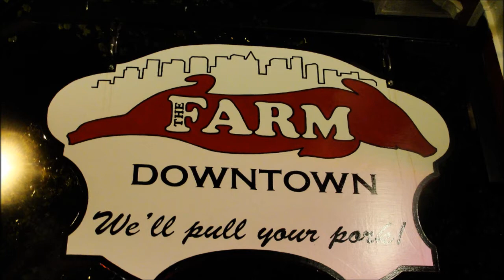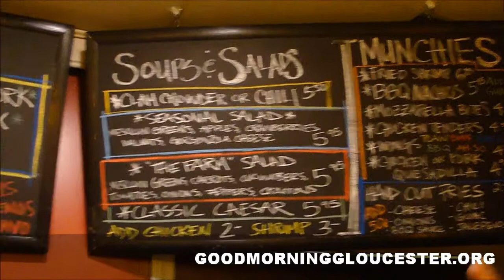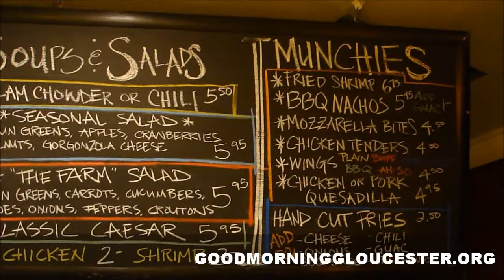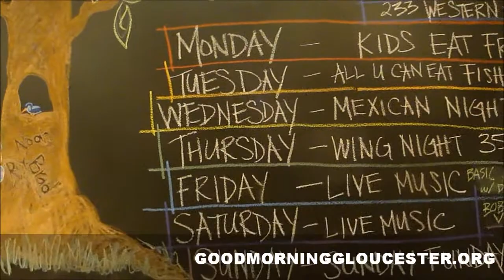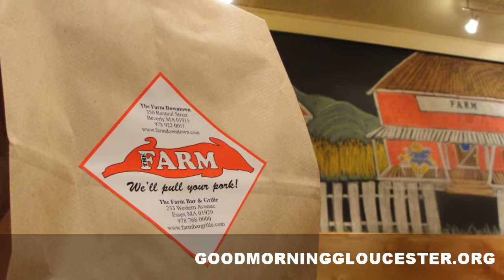The Farm Downtown- Noah Gives Us The Skinny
Noah Goldstein tells us how the Farm Downtown at 350 Rantoul Street Beverly MA differs from the Farm Bar and Grille.